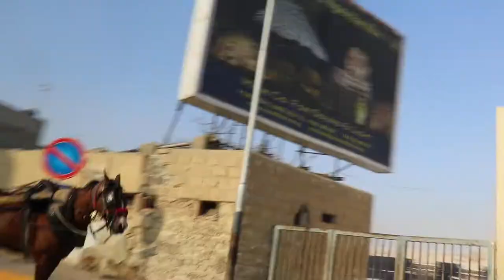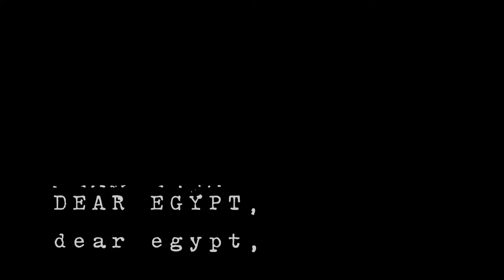Cairo, Egypt Part 2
Hey guys thanks for joining us again!

Places

“CAN'T TELL ME NOTHING” TRACK INFO

Produced By
DJ Toomp & Kanye West
Written By
Release Date
May 15, 2007
Mixing Engineer
Mike Dean & Andrew Dawson
Keyboards
Chris Rob & Darryl Beaton
Engineer
Andy Marcinkowski, Anthony Palazzole, Nate Hertweck, Jason Agel, Bram Tobey & Richard Reitz
Recording Engineer
Anthony Kilhoffer & Andrew Dawson
Video Director
Hype Williams
Label
Roc-A-Fella Records & Def Jam Recordings
Additional Vocals
Connie Mitchell & Jeezy
Recorded At
Chalice Studios, Los Angeles, CA; Sony Music Studio, NYC; The Record Plant, Hollywood, CA; Doppler Studios, Atlanta, GA

“DON'T KNOW WHY” TRACK INFO

Produced By
Craig Street, Arif Mardin, Norah Jones & Jay Newland
Written By
Jesse Harris
Release Date
July 1, 2002
Mastering
Mark Wilder & Ted Jensen
Remixing
Jay Newland
Mixing Assistant
Todd Parker
Mixing
Jay Newland & Arif Mardin
Engineering Assistants
Todd Parker, Brandon Mason, Dick Kondas & Mark Birkey
Engineering
S. Husky Höskulds & Jay Newland
Bass Guitar
Lee Alexander
Electric Guitar
Jesse Harris
Drums
Dan Rieser
Acoustic Guitar
Jesse Harris
Piano
Norah Jones
Lead Vocals
Norah Jones

“JESUS WALKS” TRACK INFO

Produced By
Kanye West
Written By
Rhymefest & Kanye West
Release Date
February 10, 2004
Recording Engineer
Tasuya Sato, Andrew Dawson & Eugene A. Toale
Mixing Engineer
Manny Marroquin
Label
Def Jam Recordings & G.O.O.D. Music
Violins
Miri Ben-Ari
Additional Vocals
John Legend
Recorded At
Sony Music Studios, NYC and Light @ The End Of The Tunnel, NYC